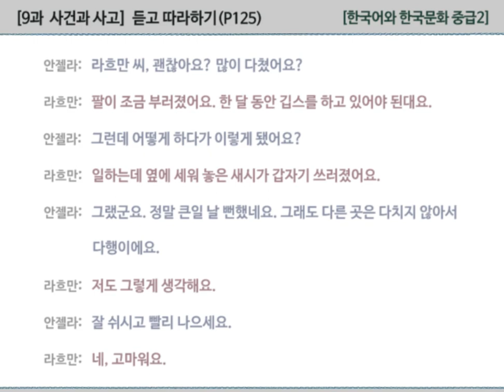[한국어와 한국문화 중급2] 9과 사건과 사고 - 듣고 따라하기(P125)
00:00  시작하기
00:05  대본과 함께 대화 듣고 따라하기

안젤라:  라흐만 씨, 괜찮아요? 많이 다쳤어요?
라흐만:  팔이 조금 부러졌어요. 한 달 동안 깁스를 하고 있어야 된대요.
안젤라:  그런데 어떻게 하다가 이렇게 됐어요?
라흐만:  일하는데 옆에 세워 놓은 새시가 갑자기 쓰러졌어요.
안젤라:  그랬군요. 정말 큰일 날 뻔했네요. 그래도 다른 곳은 다치지 않아서 다행이에요.
라흐만:  저도 그렇게 생각해요.
안젤라:  잘 쉬시고 빨리 나으세요.
라흐만:  네, 고마워요.

※  발음
1)  괜찮아요 [괜차나요]
2)  많이 다쳤어요 [마니다쳗써요]
3)  한 달 동안 [한달똥안]
4)  깁스를 [깁쓰를]
5)  어떻게 하다가 [어떠케하다가]
6)  이렇게 됐어요 [이러케됃써요]
7)  일하는데 [이라는데]
8)  갑자기 [갑짜기]
9)  큰일 날 뻔했네요 [크닐랄뻔핸네요]